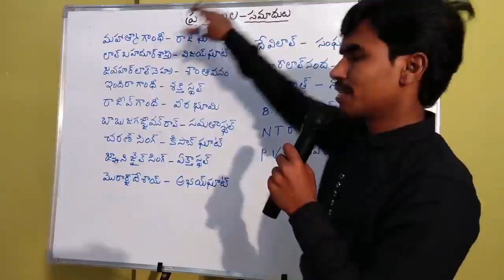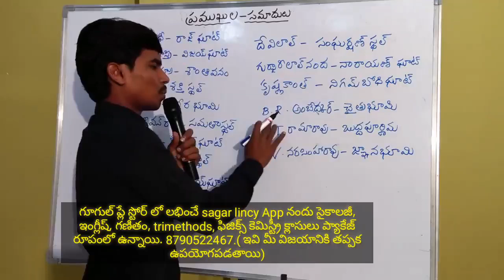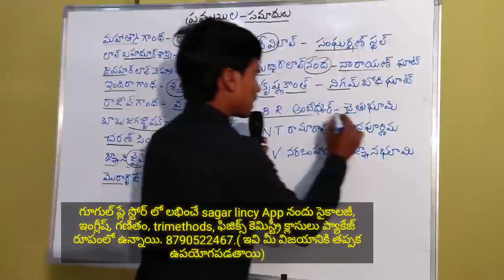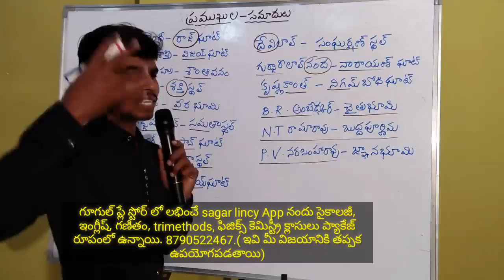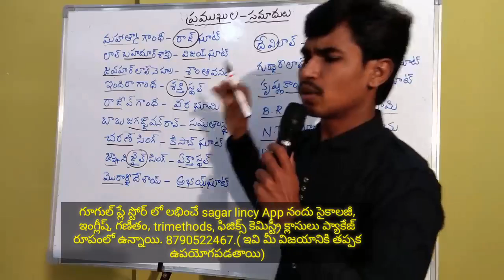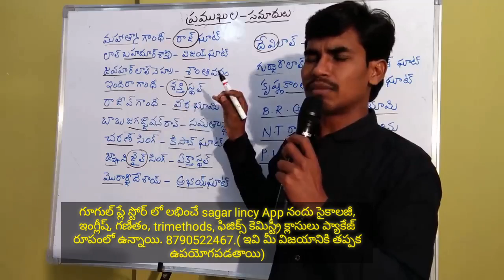ప్రముఖుల సమాధుల పేర్లు( చాలెంజ్-15) సింపుల్ కోడింగ్ ద్వారా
విజయం ఎడ్యుకేషన్ యూట్యూబ్ ఛానల్ లింక్

sagar lincy App link

 చాలెంజ్-9